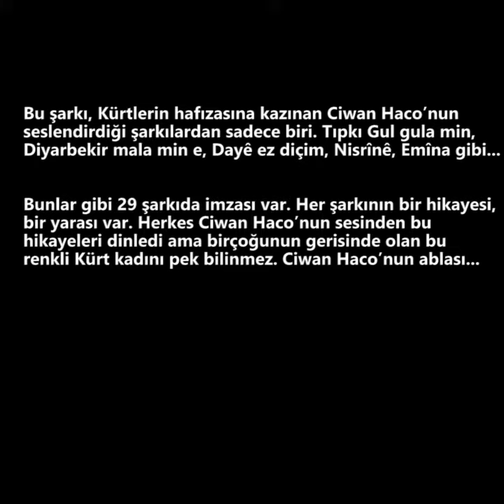Kurda Rengîn: Dilber Haco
Herkes Ciwan Haco’nun sesinden onun şiirlerinin hikayelerini dinledi ama birçoğunun gerisinde olan bu renkli Kürt kadını pek bilinmez. Ciwan Haco’nun sıkça yaslandığı bir derya o... Biz de şair Dilber Haco’yla konuştuk...